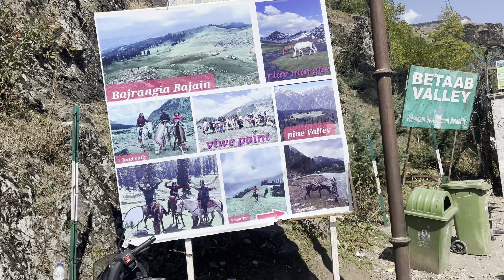[part 4] Kashmir Pahalgam